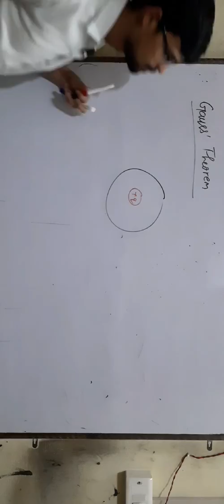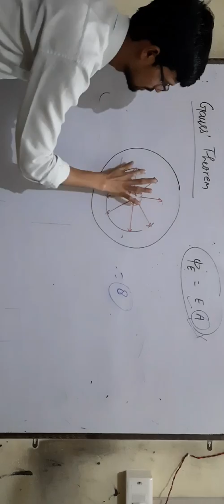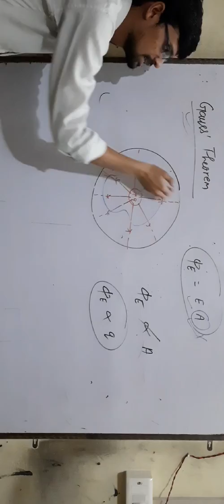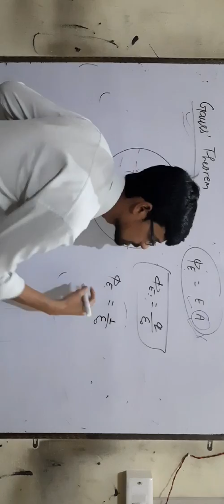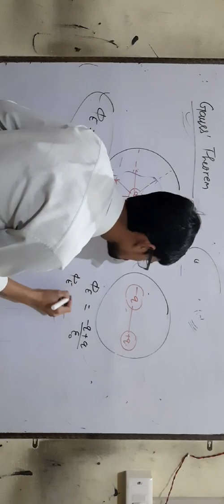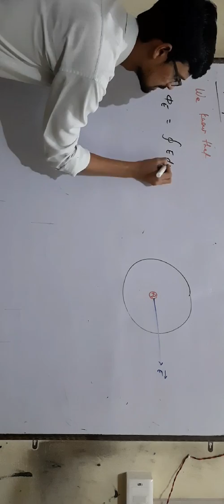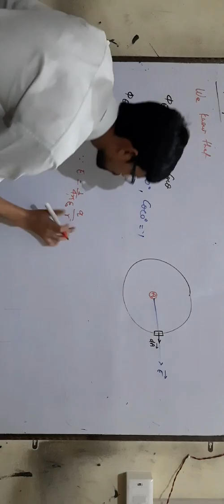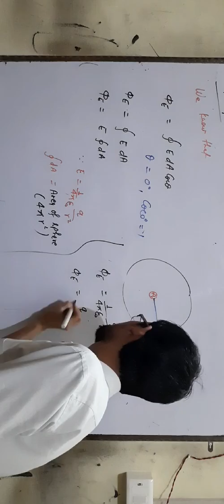XII-2- 3 Gauss' Theorem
Physics class 12th chapter 2(lecture 3)